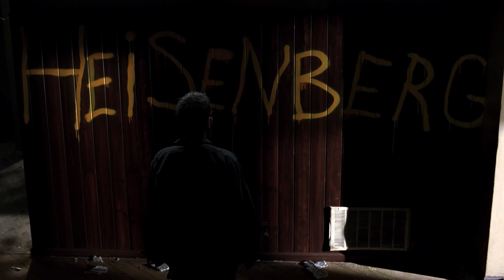Breaking Bad | Save a Place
🌍 - Hi everyone ! - 🌑
💥 -  New Goal 2 k subs

- Footage

 Breaking Bad

- Thumbnails

 - Inspirated

🎉 - Advert - 🎉